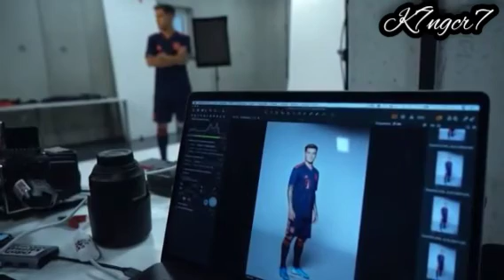Philippe Coutinho skills °2019/2020°